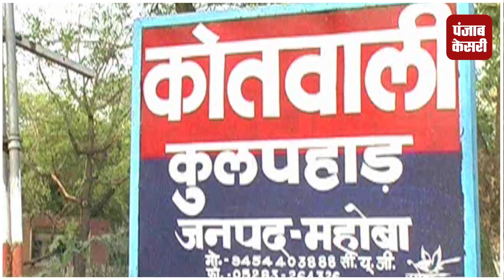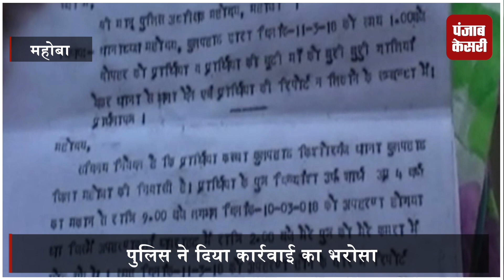महिला नहीं आई झांसे में तो मासूम के अपहरण की कोशिश